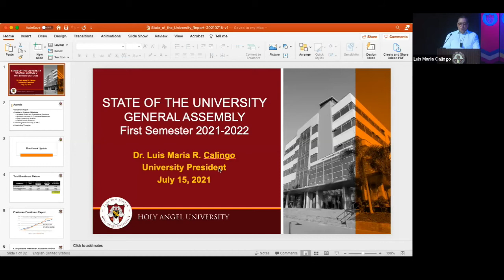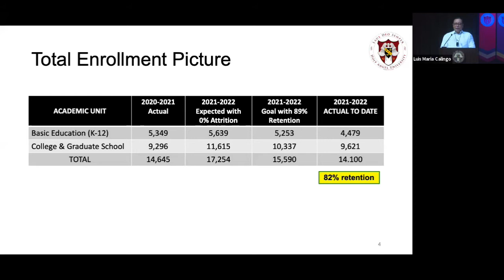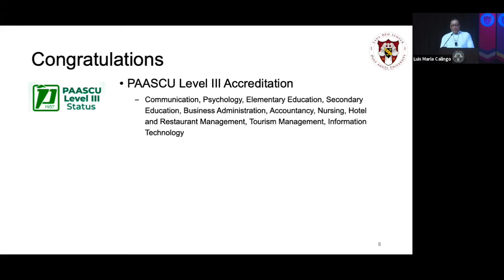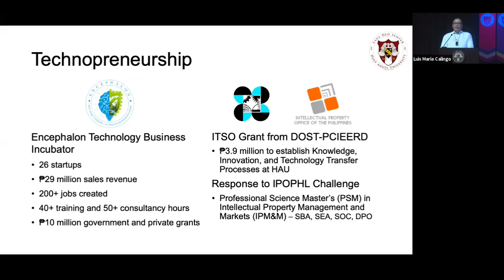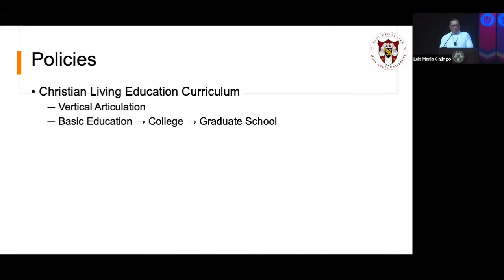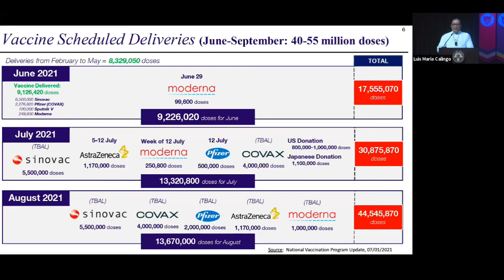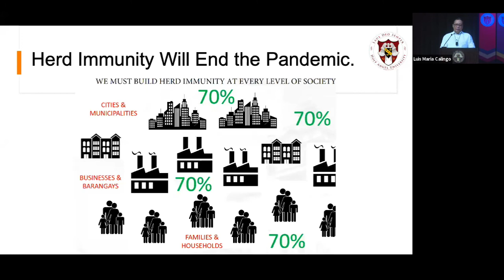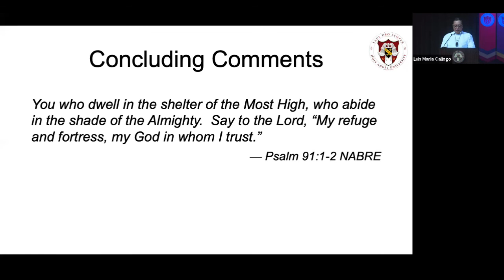University President's State of the University Address (Jul 15, 2021)